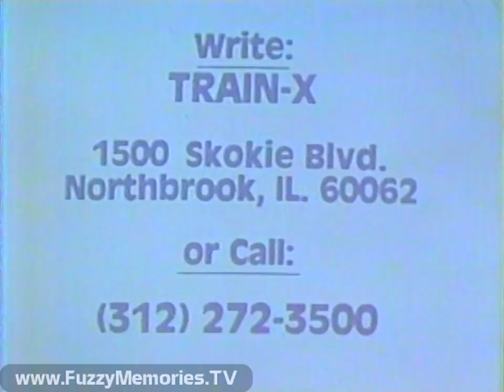WFLD Channel 32 - Strawberry Shortcake - "In Big Apple City" (Complete Broadcast, 10/25/1984) 📺 🍓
Here's a mostly complete broadcast (with the first few seconds or so missing) of an episode of the Strawberry Shortcake series (? - was it a series?  I thought these were specials), "Strawberry Shortcake in Big Apple City" (S01E02, originally aired on January 23rd 1981?) as broadcast over WFLD Channel 32 (or, as was firmly known by this time, "Metromedia 32").

In this installment, Strawberry Shortcake travels to Big Apple City to compete with the Peculiar Purple Pieman of Porcupine Peak in a televised bakeoff (description per IMDb).

(TECHNICAL NOTE:  Every now and then, the reception gets a tad wonky and the color dissolves into little artifacts, in a manner of the "chroma" being killed off or activated upon showing of, say, a black-and-white TV show or movie - ah, the joys of viewing by "rabbit ears" or other antennae.)

Includes:

Opening (joined in progress) with writing and producing credits

Commercials for:

Grams Bear, Baby Hugs Bear and Baby Tugs Bear (of Care Bears line) - from Kenner

Kellogg's Raisin Bran (with boy on bike and showing cycling competition)

Stomper Water Demon four-wheel drive - from Schaper (each comes with its own Duracell battery, you know)

Commercials for:

Rose-Petal Place - from Kenner (first variant) (Some assembly required, each - including the dolls - sold separately)

Care Bears and Professor Coldheart - from Kenner

Dream Dancer (with music sounding like "Flashdance - What a Feeling") - from Tomy

Cookie-Crisp cereal (with wizard Cookie Jarvis and kids camping outside home)

Commercials for:

Rose-Petal Place - from Kenner (second variant)

Play-Doh Doodler

Trix cereal (with Trix rabbit impersonating newsboy; followed by tie-in with Rose Petal Place in specially marked boxes)

PSA for Easter Seals Safe Halloween coupons (books available at Denny's Restaurants - ending voiceover by Jim Barton)

Episode Act III

Commercials for:

Wicket W. Warwick and Princess Kneesaa of "Return of the Jedi" - from Kenner (each sold separately)

Bristle Buddies (a variant of Lego) from Playskool

Ending credits (reception begins to weaken by the end)

Tom and Jerry as part of Afternoon Fun starts just about at the point the recording ends

This aired on local Chicago TV on Thursday, October 25th 1984 during the 3:00pm to 3:30pm timeframe.